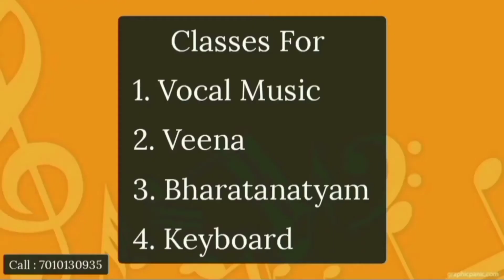Carnatic Music | Now in Tirupur | Vocal | Veena | Bharatha natyam | Classes